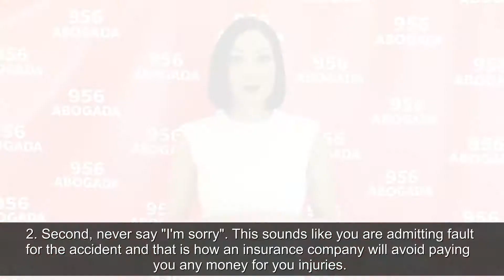956 ABOGADA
956 Abogada August commercial shot and edited by Mark Munoz from Made Films and KGBT